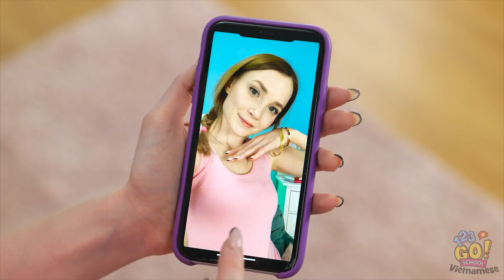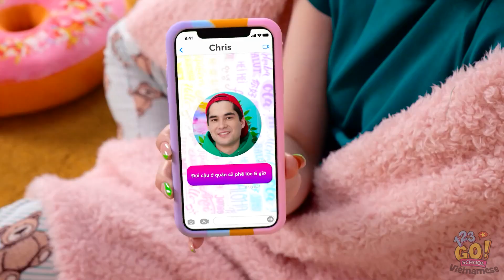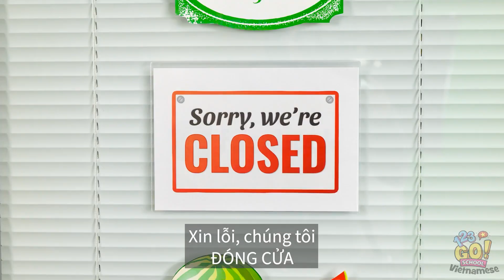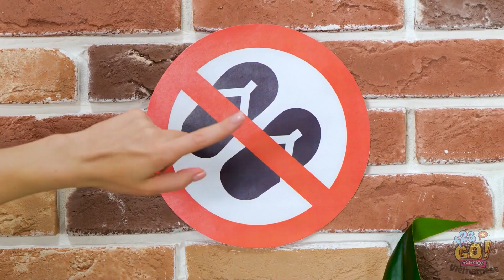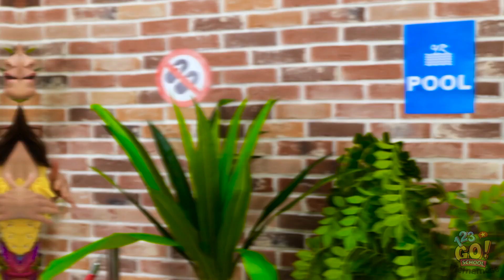THỦ THUẬT QUẦN ÁO VÀO PHÚT CHÓT | Biến Đổi Trang Phục Ở Bất Cứ Đâu & Bất Cứ Khi Nào! 123GO! SCHOOL